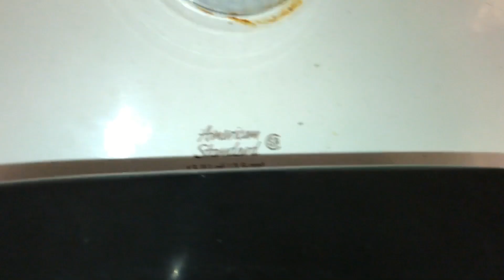1,201. "Standard"/American Standard Instanto Toilets and an Eljer Tacoma Toilet!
Recorded in August, 2017. Recorded in the same park as the last video, but in a different restroom. The "Standard" Instanto toilet is SUPER AMAZING! The American Standard Instanto toilets are AMAZING! The Eljer Tacoma toilet is AMAZING!